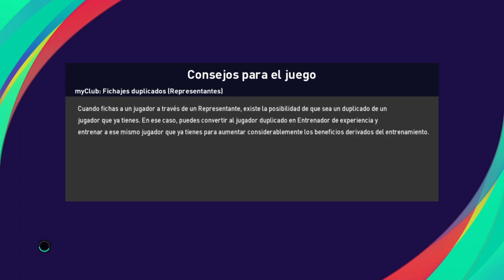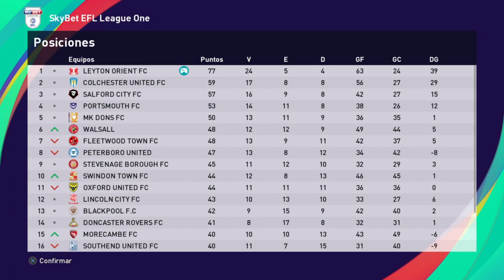League One en PES 2021 con Leyton Orient - Fecha 33 vs Colchester United